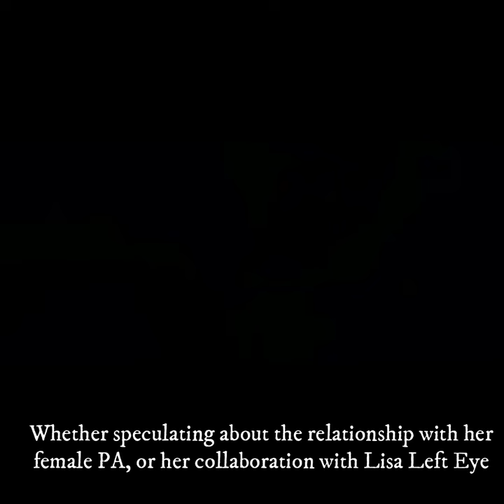Is Sporty Spice a Lesbian? (Melanie C)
During the Spice Girls, Sporty Spice was frequently called lesbian spice. Despite Melanie C frequently denying being gay her sexuality was constantly questioned due to short hair, tomboy looks, and a duet with Lisa Left-Eye Lopez. Even when Mel C engaged in high profile sexual relationships with men, not women, including Robbie Williams, Red Hot Chili Peppers and J from 5ive